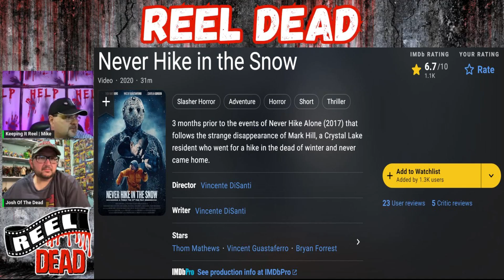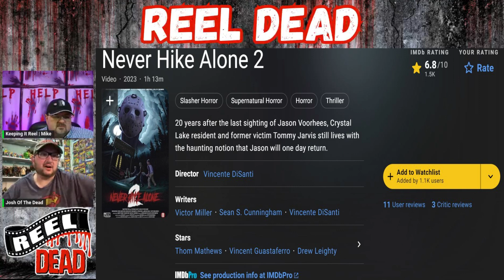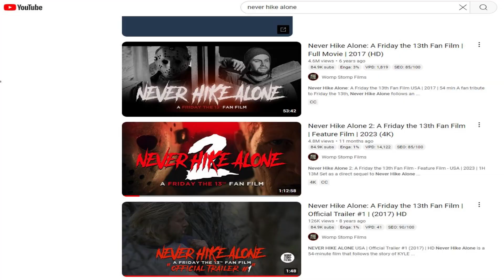Never Hike Alone Fan Films Ranked | The Best Friday The 13th Fan Films Made!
We take a look at all three fan films from Womp Stomp and rank them according to our likes and dislikes. These are some of the best fan films made by far!